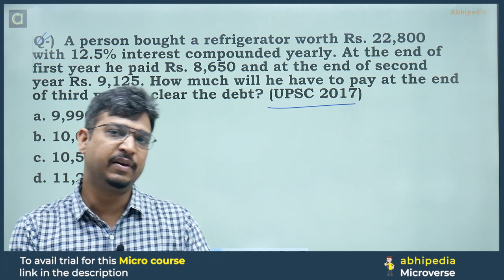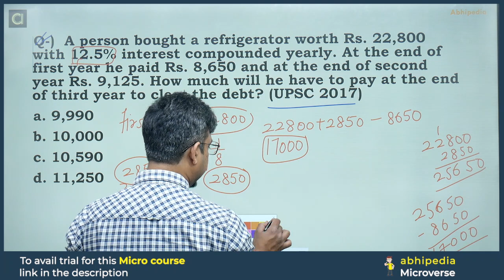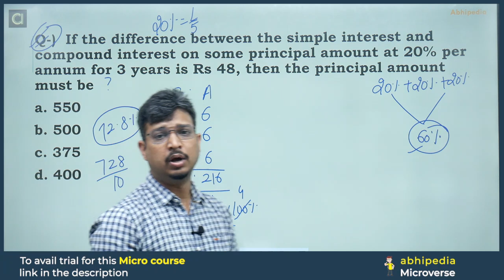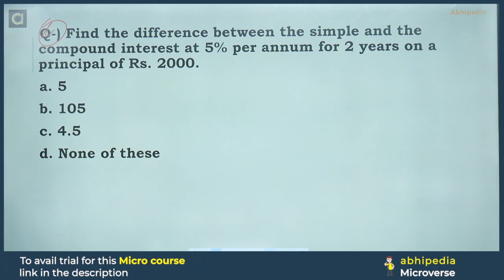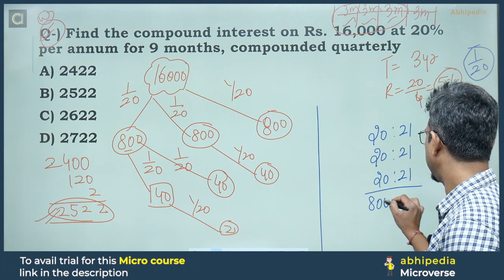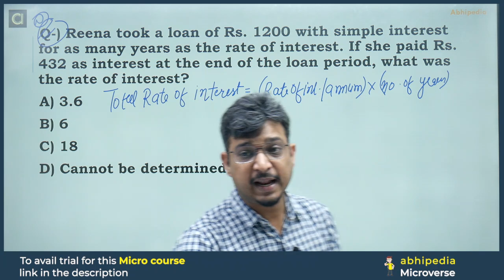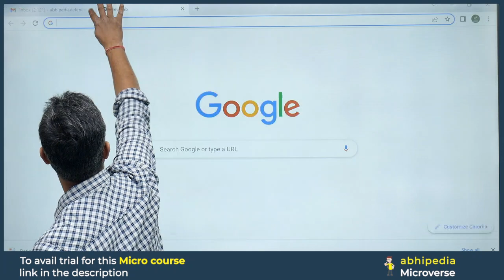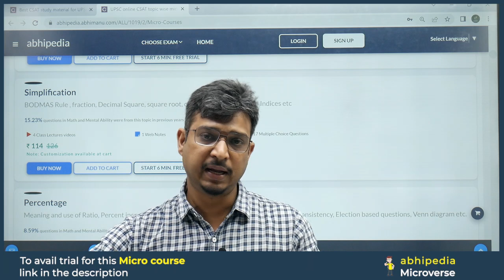UPSC CSAT Exam 2023 | Micro Courses | Quantitative Aptitude | Simple Interest & Compound Interest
Click here to check  Micro Courses Micro Course of Simple Interest & Compound Interest  :

UPSC CSAT Exam 2023 | Quantitative Aptitude | Important Questions | Simple Interest & Compound Interest